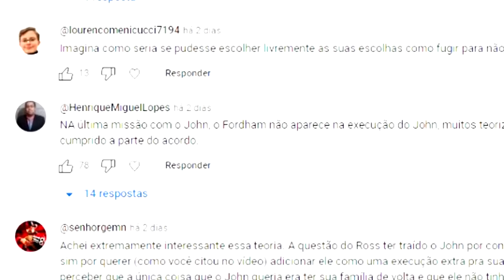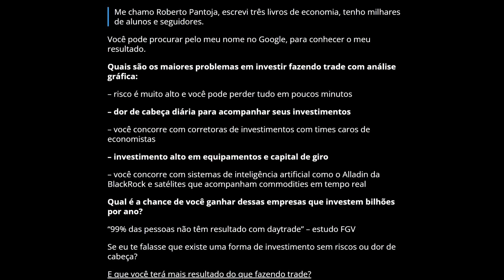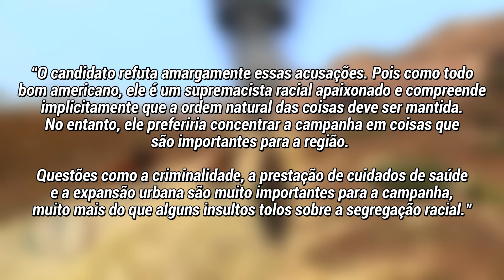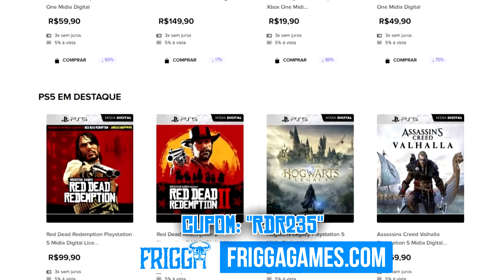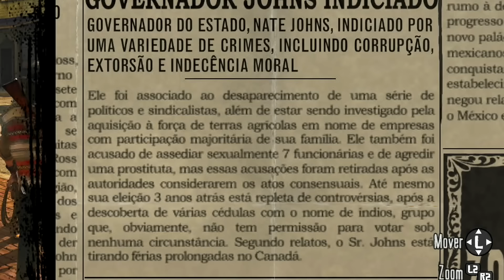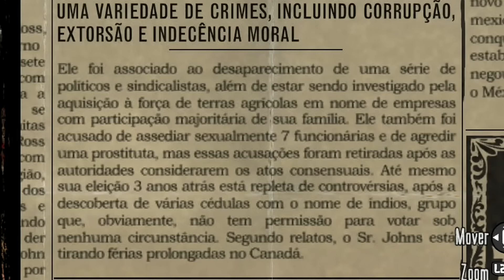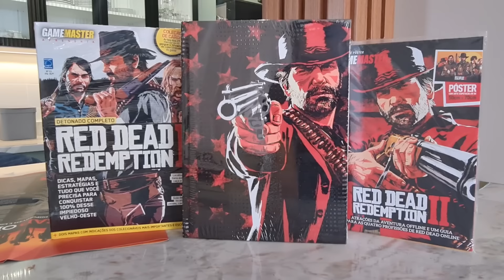A Ascensão e Queda do Governador Nate Johns - Red Dead Redemption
E aí pessoal, tudo bom? AEG aqui e hoje trago para vocês um vídeo bem diferente, falando sobre a história de Ascensão e Queda do Governador Nate Johns, que comanda o Estado da Elizabeth do Norte no Red Dead Redemption. Neste vídeo eu conto toda a cronologia da trajetória do Nate, desde suas primeiras promessas de campanha, até a sua derradeira eleição para o cargo. Falando também sobre as polêmicas em que o governador se envolveu, com diversas acusações de crimes feitas por opositores como, Archibald Atkinson e Aldous Worthington. Mas durante a sua trajetória política, o governador também teve aliados, como o diretor do FBI Egar Ross, o Mr. Phillmore e até mesmo, acredite se quiser, o John Marston. Então assista o vídeo pra ficar por dentro de toda essa história.